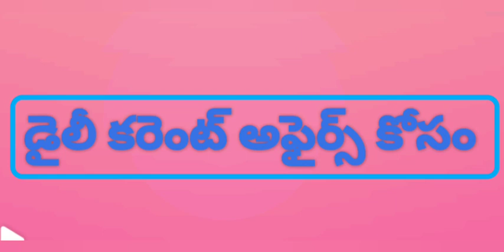Daily Current Affairs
Daily current Affairs for all Competitive Exams from 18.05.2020 onwards